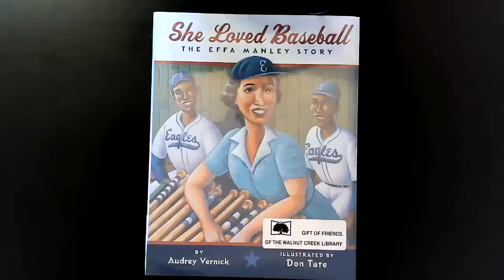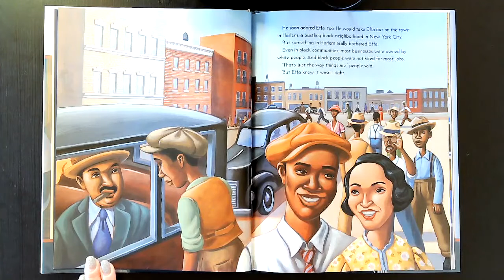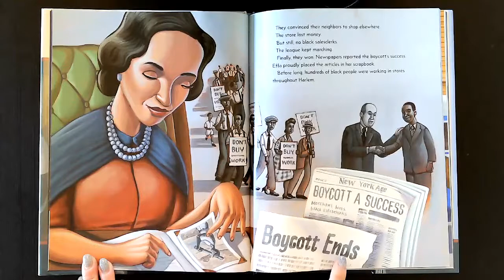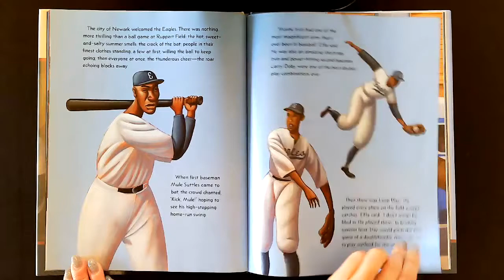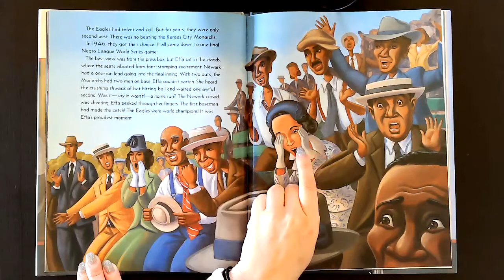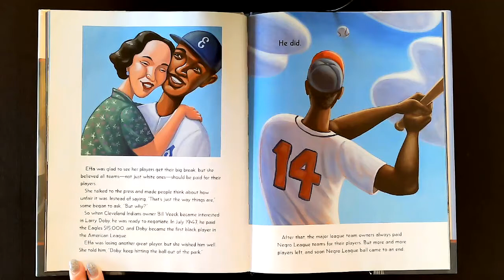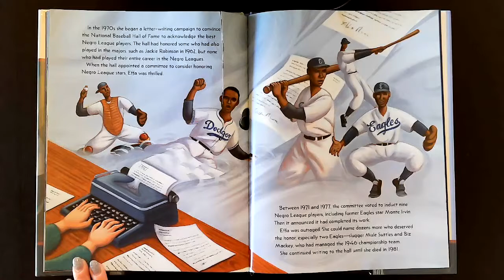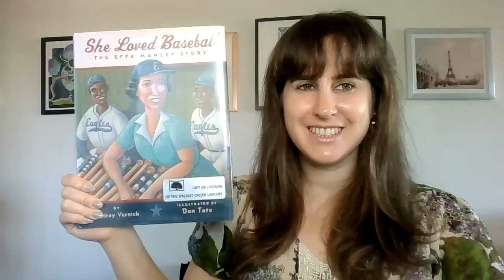"She Loved Baseball: The Effa Manley Story" Read Aloud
Effa always loved baseball.  As a young woman, she would go to Yankee Stadium just to see Babe Ruth's mighty swing.  But she never dreamed she would someday own a baseball team.  Or be the first -- and only -- woman ever inducted into the Baseball Hall of Fame.

From her childhood in Philadelphia to her roundbreaking role as business manager and owner of the Newark Eagles, Effa Manley always fought for what was right.  And she always swung for the fences.

From author Audrey Vernick and illustrated Don Tate comes the remarkable story of an all-star of a woman.  Join me as I read "She Loved Baseball: The Effa Manley Story" by Audrey Vernick and illustrated by Don Tate.

Collins, an imprint of HarperCollins Publishers, New York, 2010